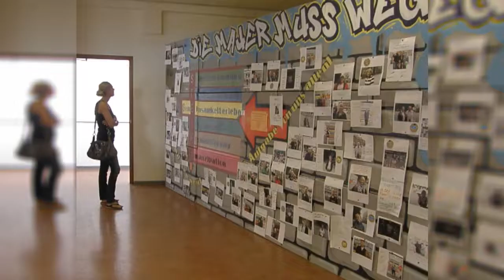Mgnienie 2013 Karolina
słowa, muzyka, wykonanie - edward Gajewski
grafika: Anna Maria Kiersztyn-Mikułan
inne zdjęcia i grafiki koni z dozwolonego dostepu